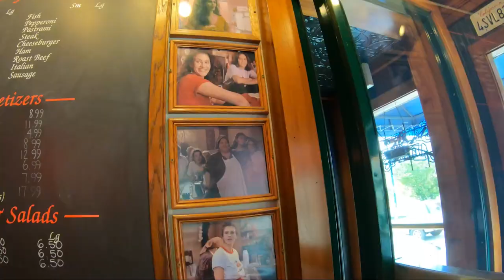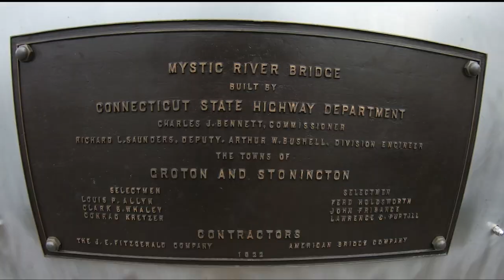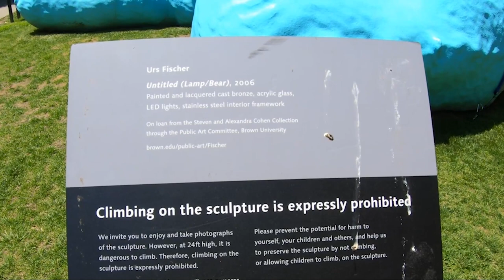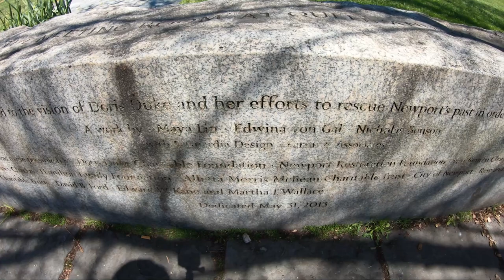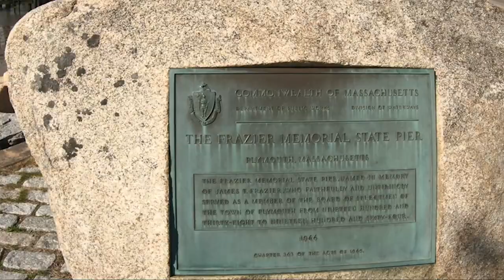Roadtrip USA \\ MYSTIC Pizza & Plymouth Rock (or is it?) 🤣😎 // VLOG#157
With all our travel (and living) plans scrapped, we do the only thing we know how to do, and that's to keep living the best life we can...with social distancing added in.  We spend a little time falling in love with the mystical charms (and pizza) of Mystic Connecticut where you KNOW we have to eat at the same place the movie was filmed.  We cruise through Rhode Island and rapidly discover we cannot afford to live there...ever.  Finishing up this episode we head for a small history lesson at what may or may not be Plymouth Rock (spoiler alert...it is).

Cameras:
GoPro Hero 7 Black
iPhone 11